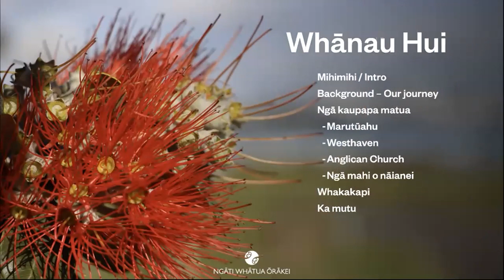Mana Tāmaki Update - Noema 2020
A whānau update webinar facilitated and presented by the Ngāti Whātua Ōrākei Trust Board and staff members took place Thursday 12 November, 2021. An opportunity to get an update on important Ngāti Whātua Ōrākei kaupapa.